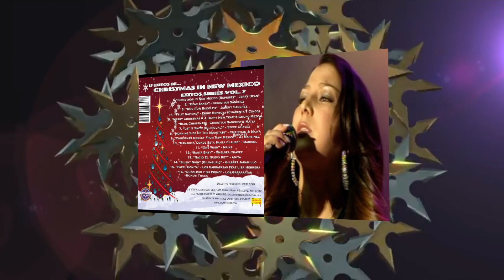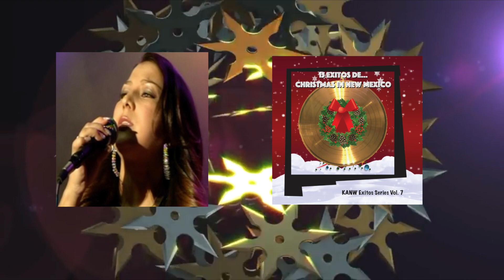Anita "Nacio El Nuevo Rey"